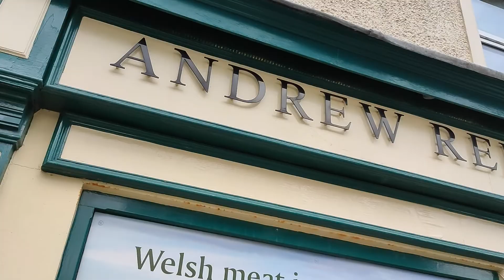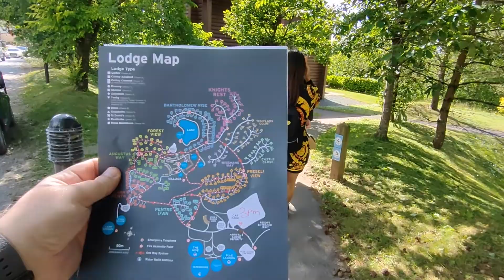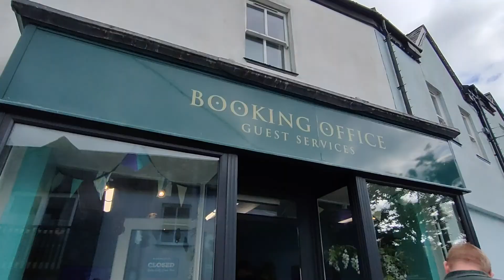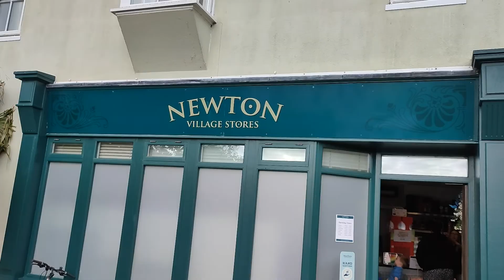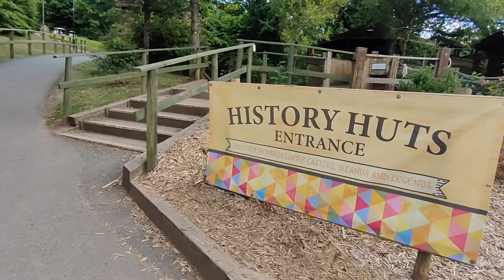Bluestone National Park Resort Holiday in Narbeth, Pembrokeshishire.